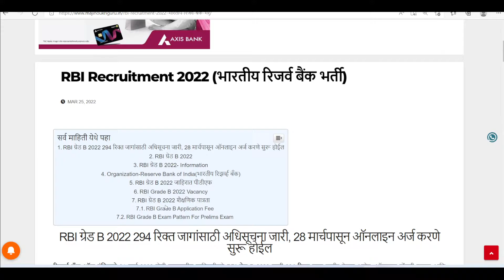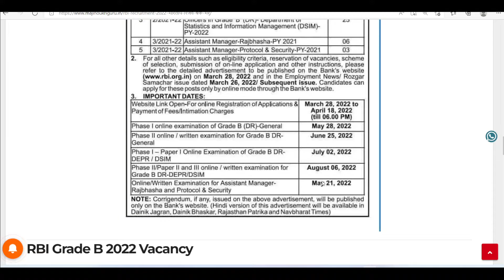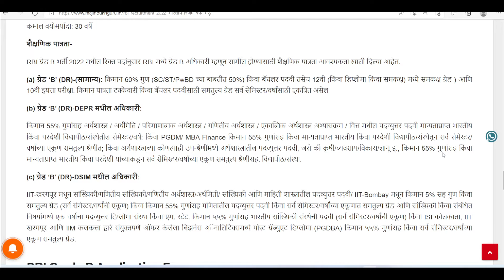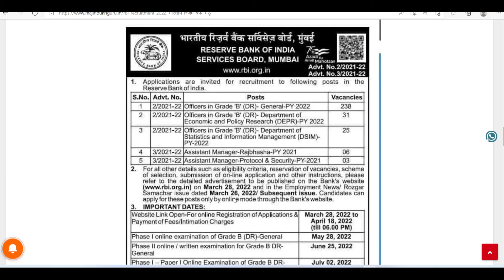RBI Grade B Revised Salary 2022 | RBI Grade B Eligibility Criteria | RBI Grade B Notification 2022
My Products

📢नवीन सिम कार्ड पोर्टल | पहा तुमच्या नावावर किती Fraud नंबर आहेत😱
📢ई-श्रम कार्ड 3000 रू. पेन्शन योजना असे काढा पेन्शन कार्ड | e shram card online apply Maharashtra
RBI grade b revised salary 2022 | RBI grade b eligibility criteria 2022  | rbi grade b eligibility 2022 | rbi grade b eligibility for percentage, age limit in Hindi for all categories.